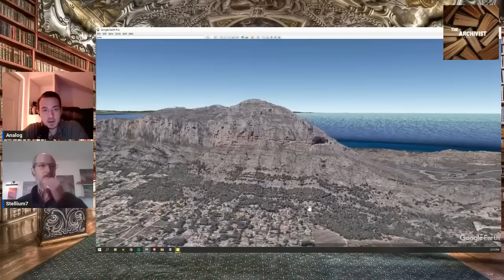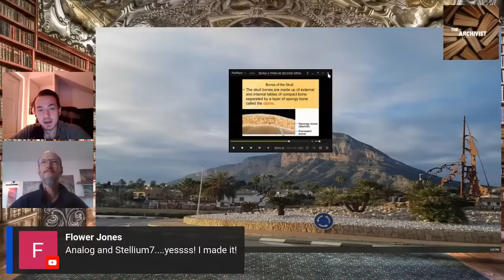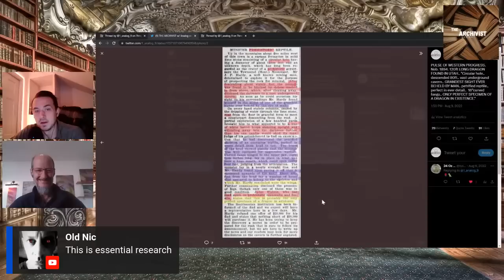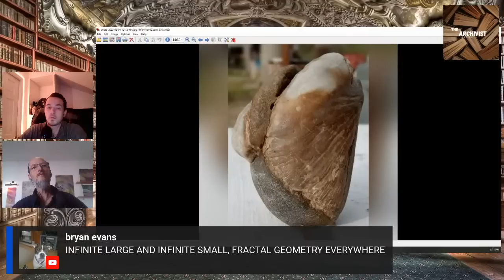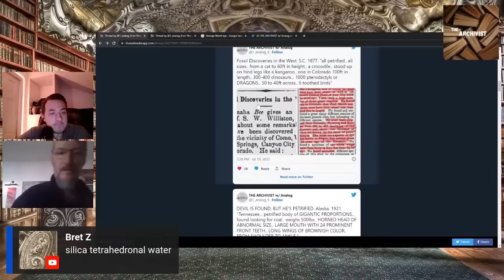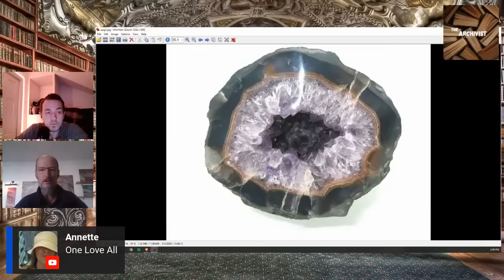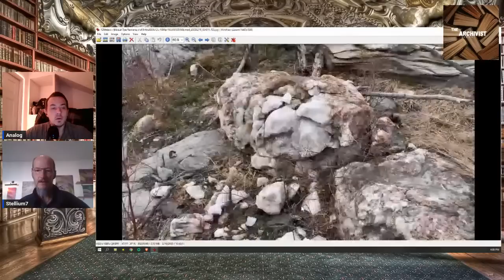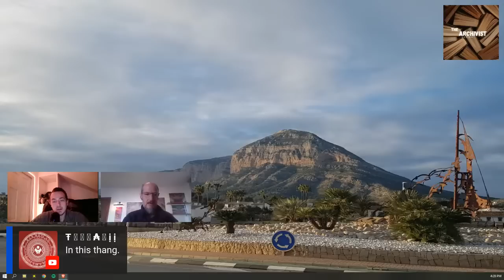THE ARCHIVIST Episode #3 w/ Stellium7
Join me for episode 3 as we dive deep into our PETRIFIED PAST! Noah's pyramids.. world wide arks to survive different catastrophes... pyramids.. ancient trees.. cave systems and biogeological safe havens.